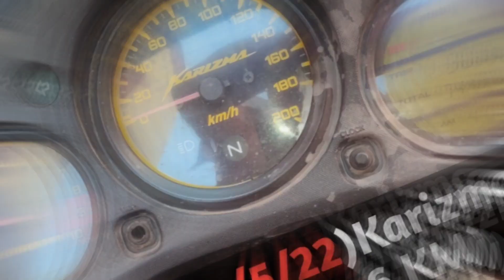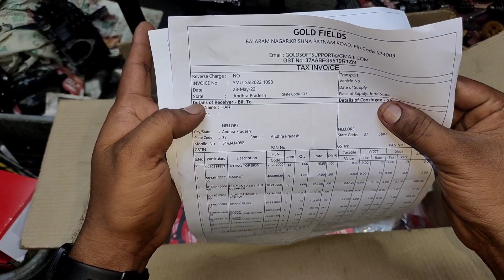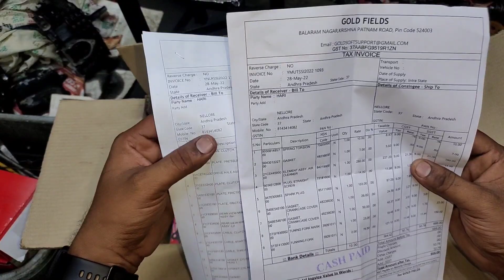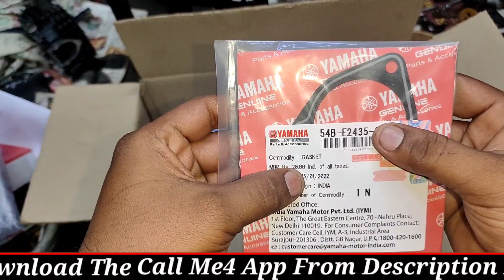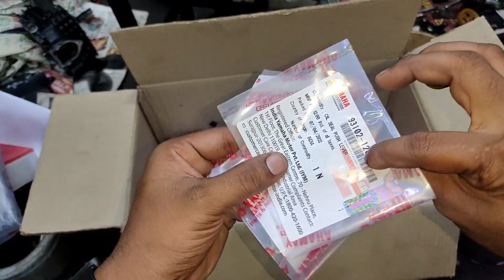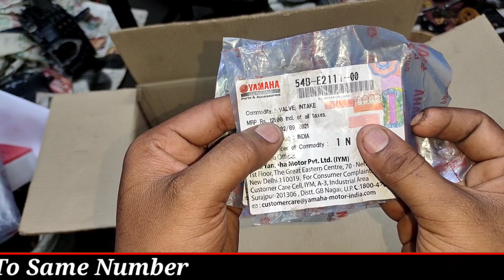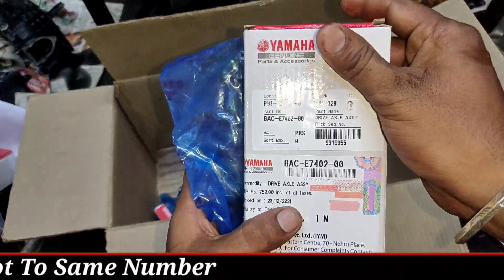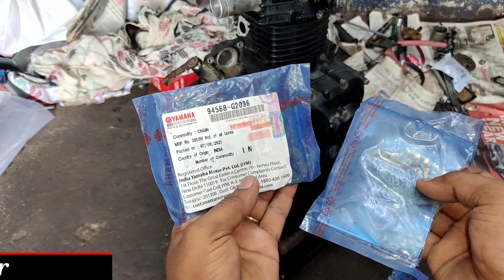My Daily Routine Episode 96 || Date 29-05-22 Hari Mec